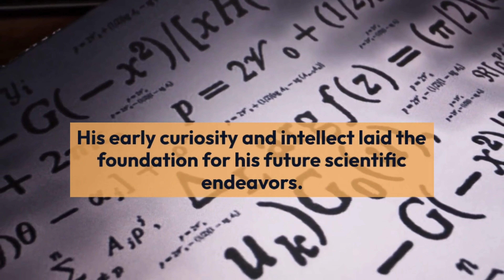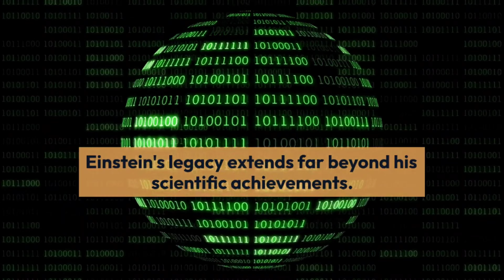Einstein alberteinstein scientist nobleprize relativity india 4k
🌟 Discover the life and legacy of the iconic physicist, Albert Einstein! 🌟

Join us in this captivating video as we delve into the remarkable journey of one of history's greatest minds. From his humble beginnings in Germany to his groundbreaking theories of relativity, including the famous equation E=mc², Einstein's contributions to science have shaped our understanding of the universe.

Explore Einstein's humanitarian efforts, his advocacy for peace and civil rights, and his enduring impact on society. Uncover the man behind the genius, his struggles, triumphs, and the lasting legacy that continues to inspire generations worldwide.

Don't miss out on this enlightening exploration of Albert Einstein's extraordinary life and unparalleled contributions to science and humanity. 🌌🔬✨